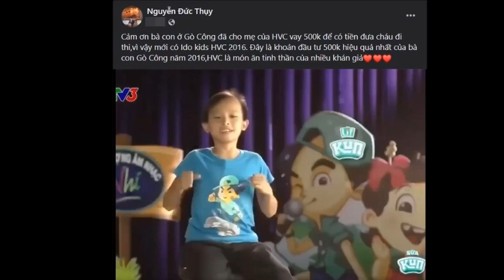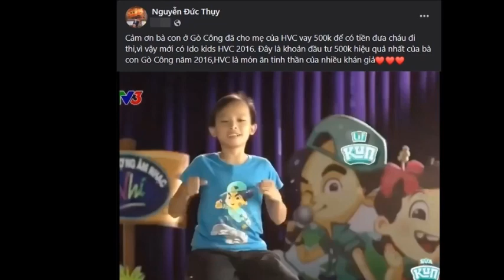Sau Ngọc Sơn Đến Lượt Bầu Thuỵ GAY GẮT DẰN MẶT Bà Chủ Trung Tâm Thuý Nga Khi Nói về HVCường.